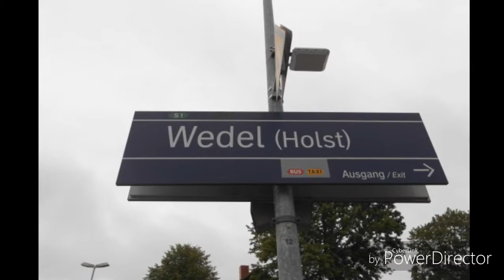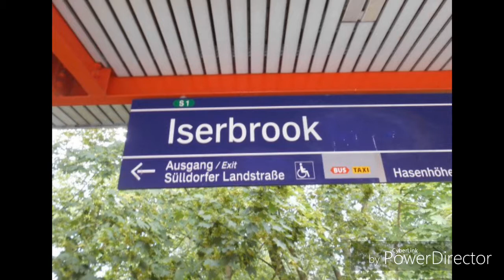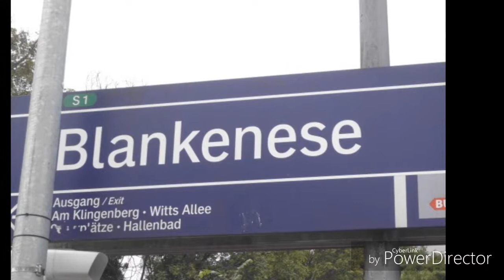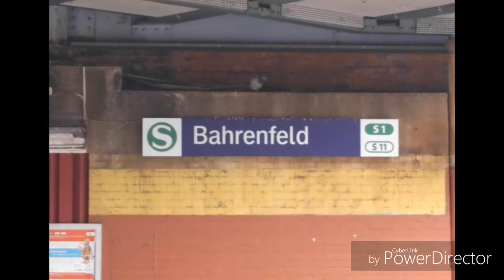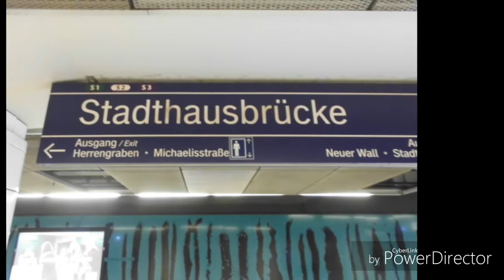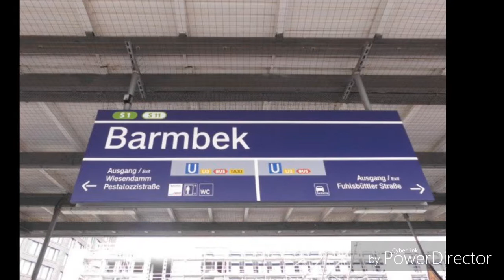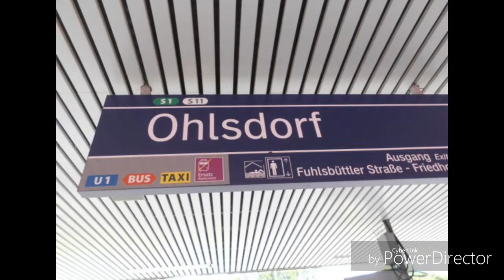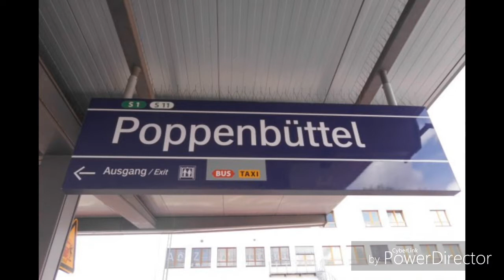S1 Linie erklärt und Tipps aus Hamburg